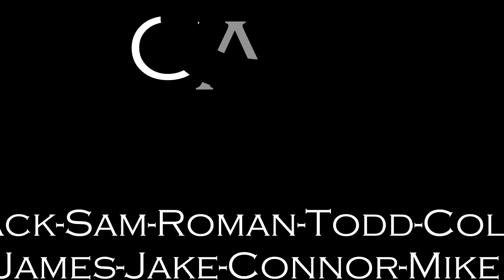Terrorists Never Win (Short Action Film)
A random action movie i shot in the woods with my friends.

Songs:
Secret Mission- Army of Two
Blasphemy 2.0- Immediate Music